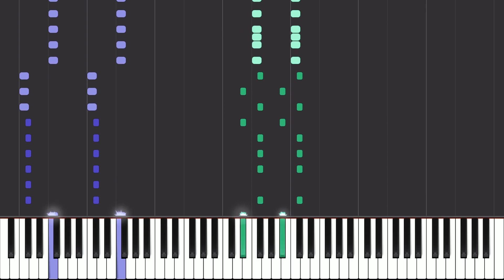Step Back! - 1nonly - Piano Tutorial - Sheet Music & MIDI